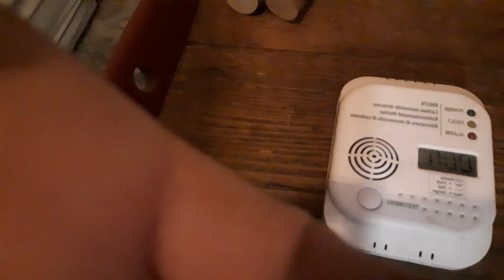25 °C . decisamente troppo caldo in casa! la cucina economica a legna.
qui potete vedere una porzione della mia casa.